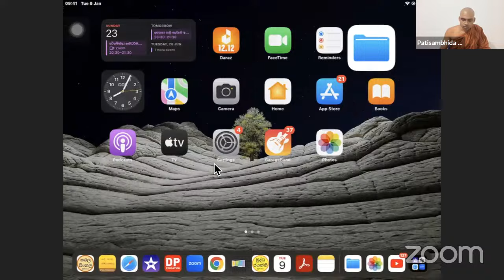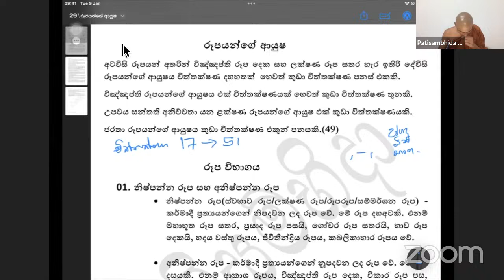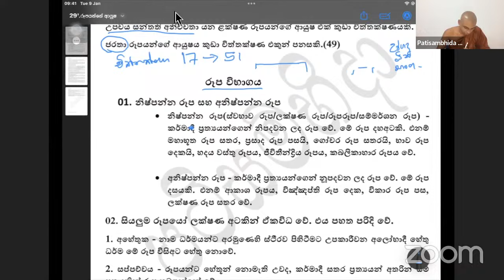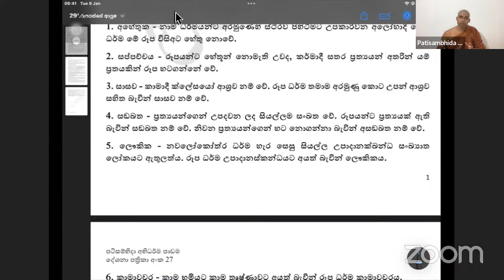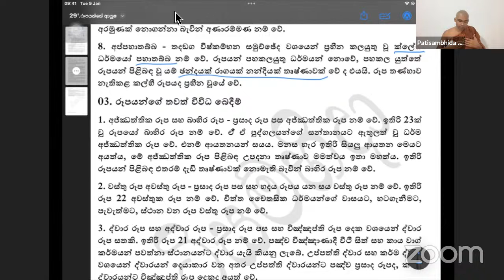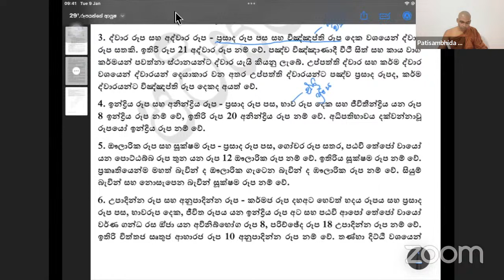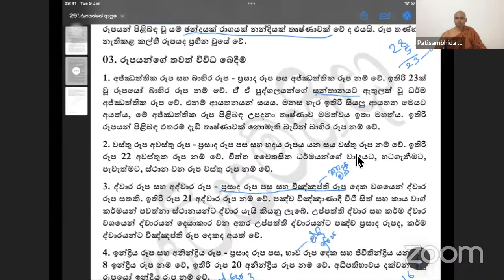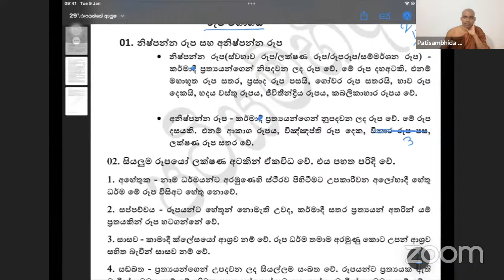52) රූපයන්ගේ අායුෂ සහ රූප විභාගය / අභිධර්ම සාකච්ඡාව/ Ven Sudhammarakkhita